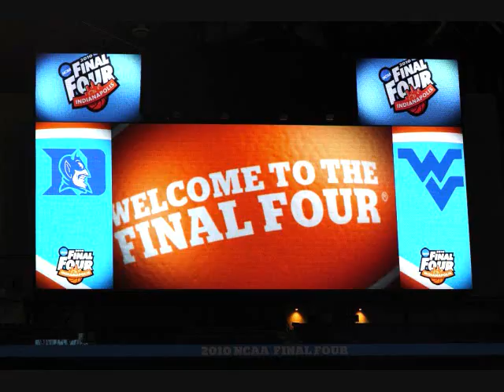DUKE//HERE COMES THE BOOM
BIG Blue Devils Fan CHAMPIONSHIP!